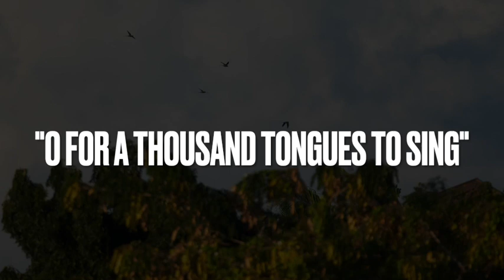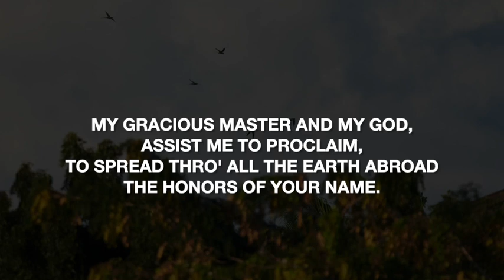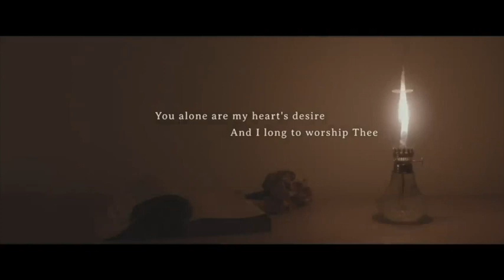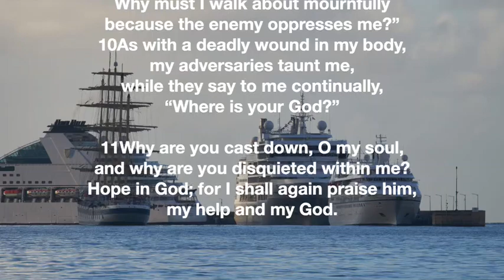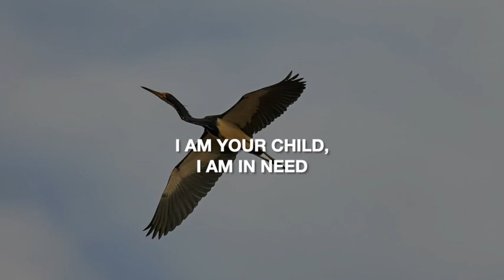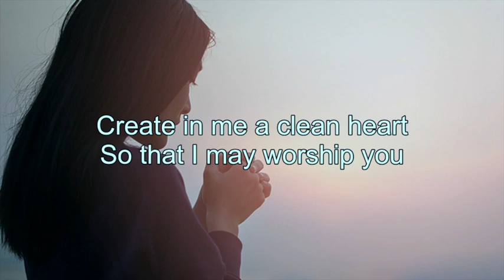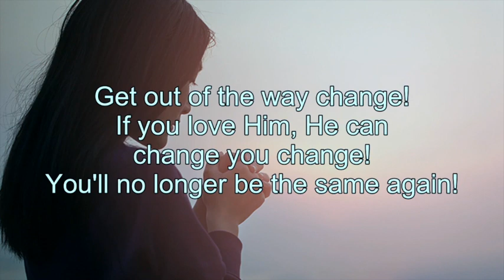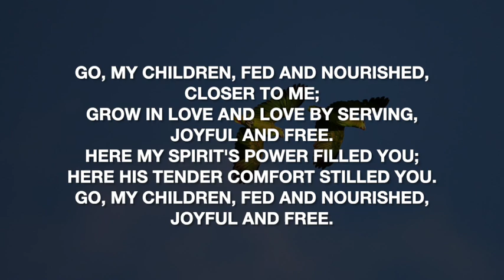Daily Devotions - March 22nd, 2023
Tonight we are led by Rev. olyvya O'Connor-Grant